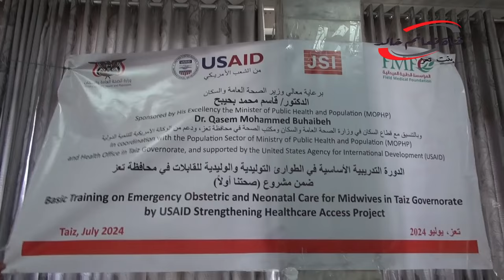دورة الطوارئ التوليدية بتعز 1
اختتمت في محافظة تعز الدورة التدريبية الأساسية في الطواري التوليدية للقابلات في محافظةتعز ضمن مشروع صحتنا أولا والتي تقام براعية وزير الصحة والسكان الدكتور قاسم محمد بحيبح وبالتنسيق مع قطاع السكان في وزارة الصحة العامة والسكان ومكتب الصحة بالمحافظة ودعم من الوكالة الامريكية للتنمية الدولية وتنفيذ المؤسسة الطبية الميدانية
وهدفت الدورة الى تنمية معارف قدرات ومهارات القابلات على تقديم خدمات نوعية في الطورائ  التوليديةوالوليدية من خلال الارشادات والتطبيق